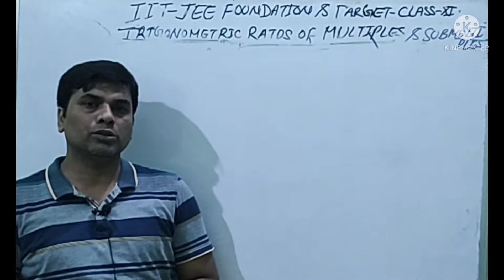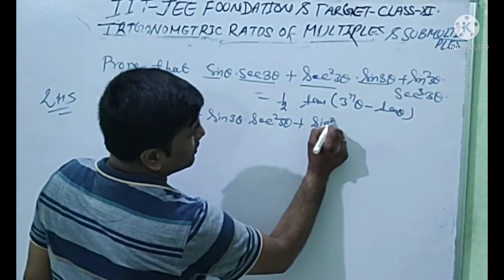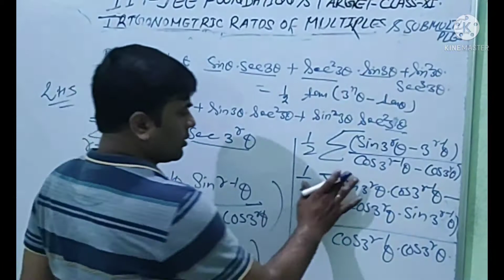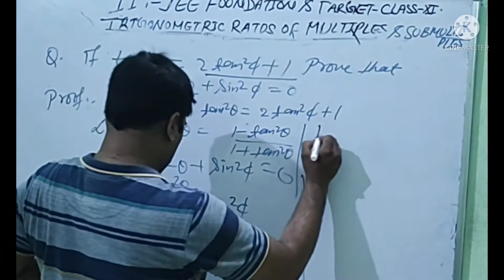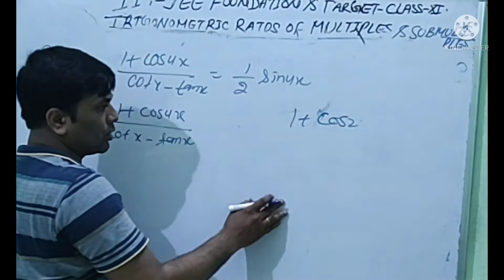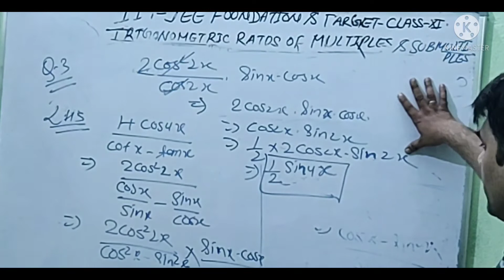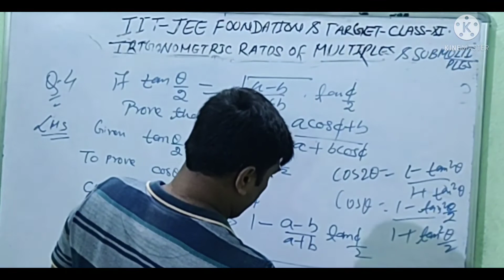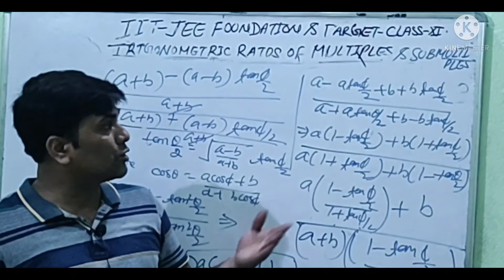Mathemaicalmind chater-3 Trigonometric T Ratios